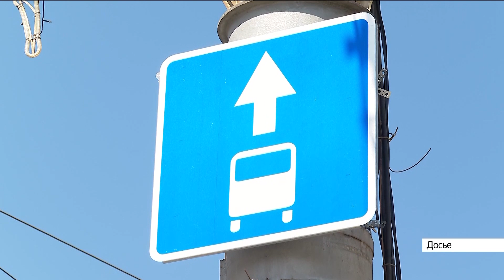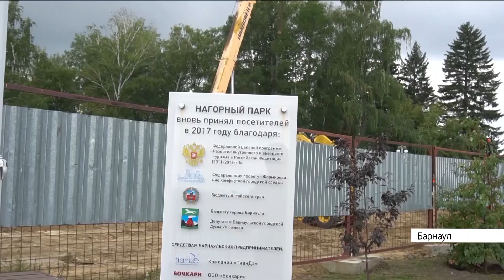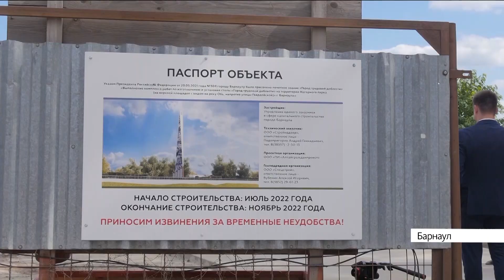Новости Алтайского края 5 августа 2022 года, выпуск в 6:35